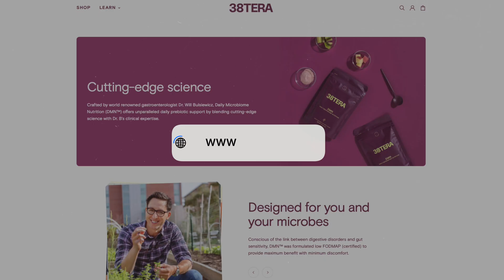What do short-chain fatty acids actually do? Gut barrier, immunity, microbiome | The Proof EP#395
Today I explore how fermentable fibre becomes short-chain fatty acids in the colon, and why this underpins gut barrier integrity and immune tone. This segment examines how butyrate fuels colonocytes to keep the colon anaerobic, the downstream effects on tight junctions, and what happens when production falls. We discuss factors that can lower SCFAs, from antibiotics and certain drugs to inflammation and high-fat, MAC-poor diets. We also touch on early-life windows, regulatory T cells, and differences between butyrate, acetate and propionate. Finally, I consider whether butyrate pills work, what delivery might be needed, and why whole-food fibre and polyphenol-rich plants still matter.